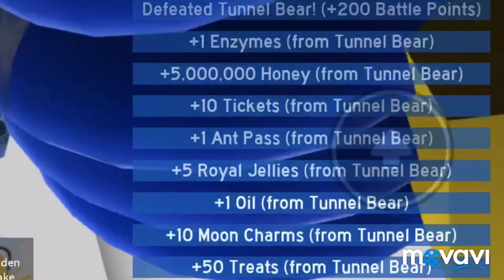Bee Swarm Simulator - How To Kill The Tunnel Bear? (Tutorial) - Roblox